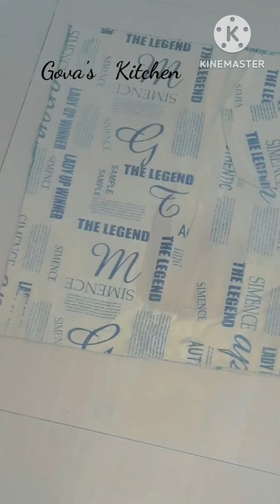போடாத பேண்ட் துணியில் உபயோகமான பை / BEST OUT OF WASTE / NEW BAG FROM OLD PANT 🎒 👌